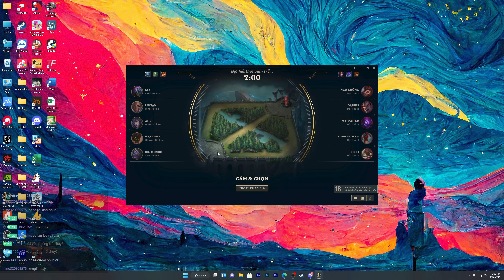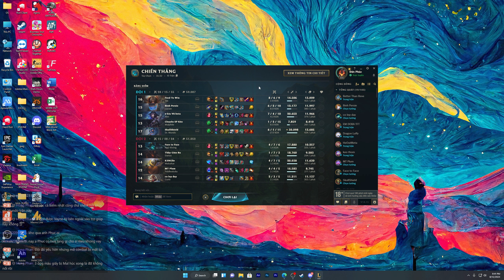(LMHT #39) HỒI KẾT ĐẠI CHIẾN ĐƯỢC BẮT ĐẦU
►Lịch Live:
* Từ 21:00 thứ 2-4-6 trên Youtube & NimoTV